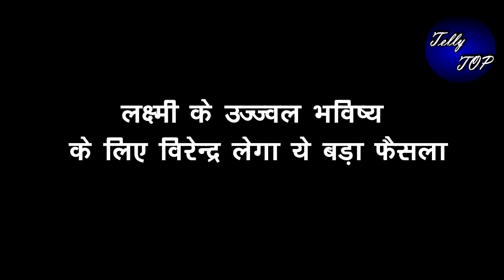BHAGYA LAKSHMI || लक्ष्मी के उज्ज्वल भविष्य के लिए विरेन्द्र लेगा ये बड़ा फैसला